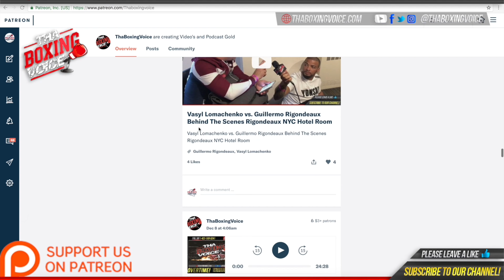🚨Frank Greaves on David Adeleye “He’s done it in sparring with the likes of Fury and Joshua”🥊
Frank Greaves trainer of Heavyweight David Adeleye talks about David Adeleye fighting on the Dubois V Joyce undercard and not looking past his opponent. David Adeleye has sparred both Tyson Fury and Anthony Joshua. Frank also gives his opinion on Dubois V Joyce.